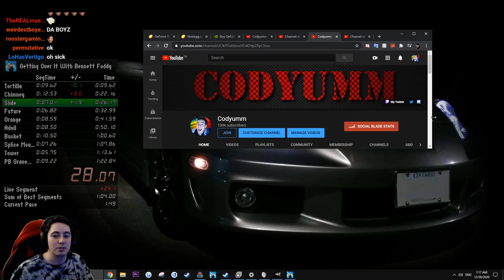The moment I hit 100,000 on stream I did this...